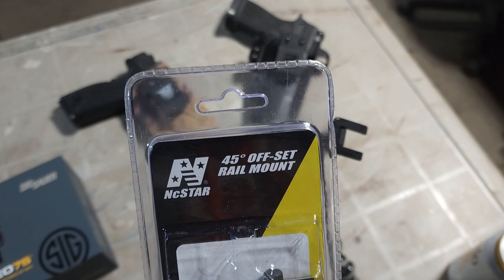Luneta green dot pe arma AR 10, iar curățam zăpadă, sistem de ochire pe arma AR 15 (in engleza)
Am pus un green dot pe AR10, a venit o furtuna de zăpadă si a trebuit sa curățam, am montat un alt dispozitiv pe AR15.